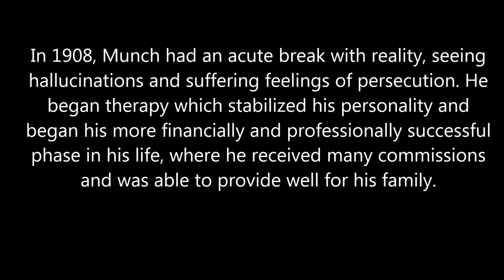50 seconds of ART #831